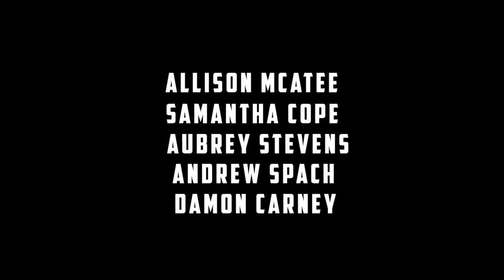An Organized Killer Official Trailer (2021) - Sara Alavi, Triana Browne, Damon Carney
Check out the official An Organized Killer Trailer starring Sara Alavi, Triana Browne, Damon Carney

UK Release Date: 12 March 2021
Starring: Sara Alavi, Triana Browne, Damon Carney
Directed By: Brian Skiba

Synopsis: Recently divorced, Grace McGuire, embarks on an affair with a younger man, Alex, who works for her at her new restaurant. Her life is full, but chaotic, juggling a new business, a new lover, a teenage daughter, and a lurking ex-husband who is a recovering alcoholic. When Grace hires a live-in personal assistant, Lilith, to help her organize her home and business, her life, instead, starts to unravel and Lilith's secret agenda turns deadly.